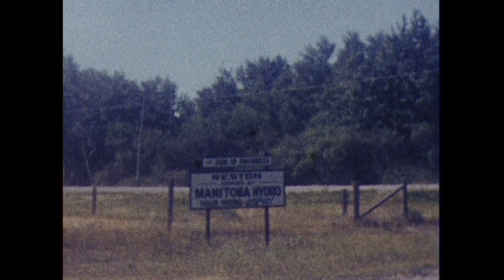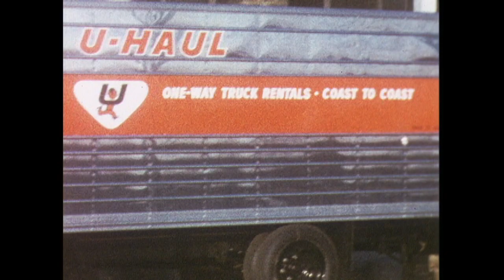Home Movies 8mm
Transfers from 8mm film